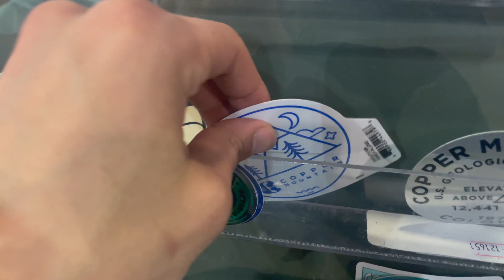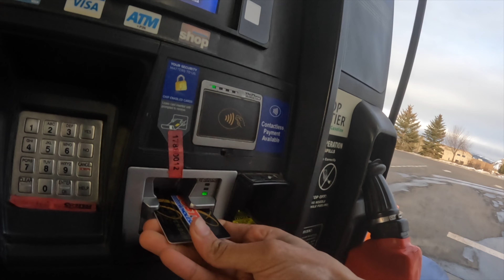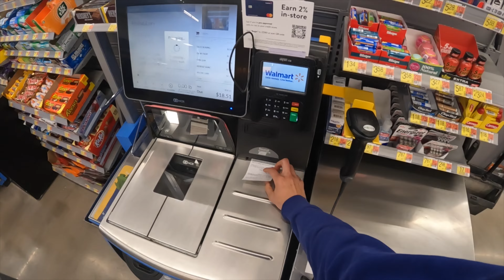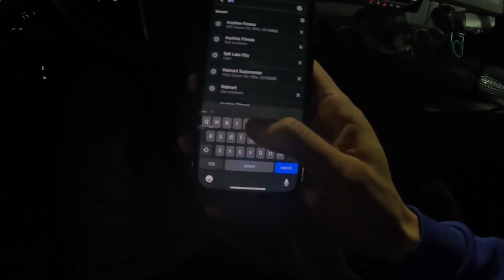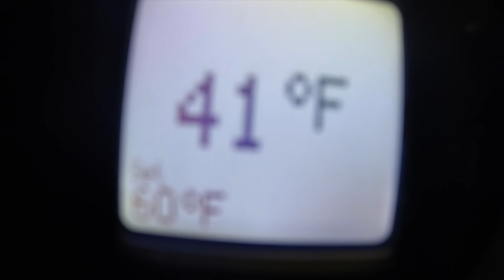Making Burritos in a Walmart Parking Lot | Van Life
Finally making my way out of Colorado and heading to a new destination. I stopped at a Walmart and was really hungry so I made some DELICIOUS burritos in their parking lot!